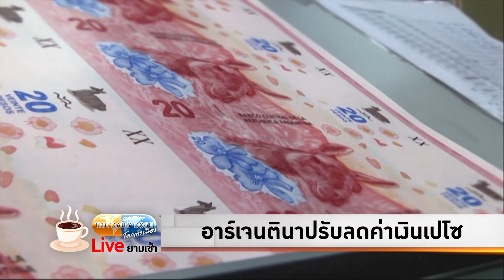อาร์เจนตินาปรับลดค่าเงินเปโซ TheDailyDose Live! ยามเช้า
รายการ TheDailyDose Live! ยามเช้า ประจำวันที่ 14 ธันวาคม 2566